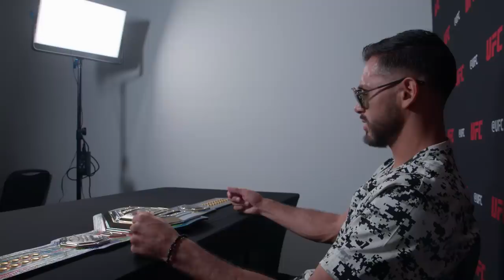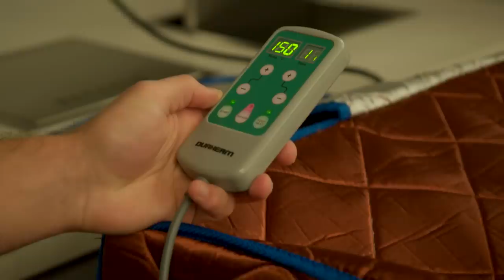UFC 290 Embedded: Vlog Series - Episode 5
Mexican champs Yair Rodriguez and Brandon Moreno shine at media day. Alexander Volkanovski and Dan Hooker get support from Israel Adesanya; Robert Whittaker leads a tour of Vegas; Bo Nickal sticks to his basics. Stars face off at the press conference. Don't miss UFC 290 on Saturday, July 8.